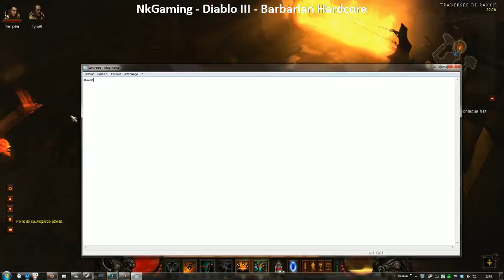NkGaming - Diablo III - Session 09/08/12 (Barbarian Hardcore 1/2)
NkGaming - Diablo III - Session 09/08/12 :
* Barbarian Hardcore (Part 1/2)